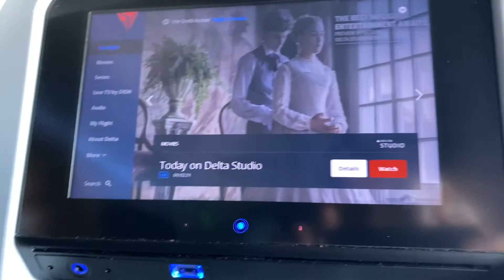Delta Air Lines A319 Pushback, Taxi, Takeoff from Salt Lake City Airport | Salt Lake City, UT (SLC)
--FLIGHT INFO--
SLC - PHX
Airline: Delta Air Lines
Flight #: 2389
Seat: 22F
Aircraft: Airbus A319
Aircraft Registration: N315NB
Flight Duration: 1 hr 12 min
Cruising Altitude: 39,000 ft
In-Flight Service: Bottled Water & Snack
Travel Date: August 30, 2020

Origin: Salt Lake City International Airport (SLC), Gate C8
Departure Time: 9:37AM MDT

Destination: Phoenix Sky Harbor International Airport (PHX), Gate F8
Arrival Time: 10:04AM MST

Filmed with an iPhone 11 Pro